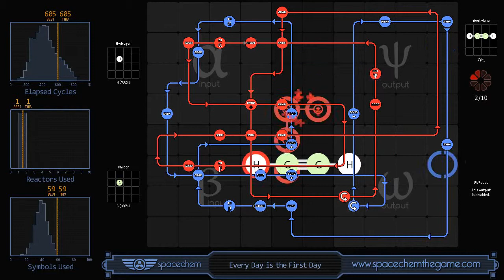Spacechem 'Every Day is the First Day' Unnecessarily Complicated Solution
...and then I searched Youtube and saw that this puzzle was WAY simpler than this.